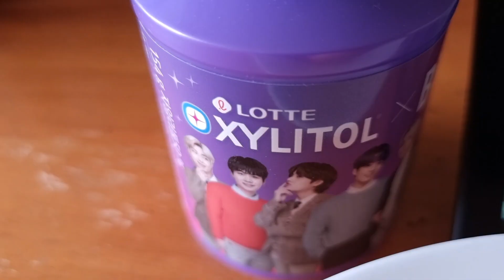Today afternoon,김밥Gimbab, At home, waching Kdrama ,Korean food life 💜TXT BTS ARMY 🍓Seoul Korea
안녕하세요Hi dear friend💜call me just friend😍Imantve Korean, living in Ilsan and Seoul Korea, working for LG Electronics R&Dcenter(research scientist)in Seoul,Can speak Eglish & korean both of them,Kee intouh each other,😍I ove nd support you too💜I'm an armyBTS TXT💜 love BlackPink❤Kpop Kdrama..Kculture,Thankyou so much I wish you are the best💗💜👍😘💕💜BTS ARMY TXT Seoul Korea